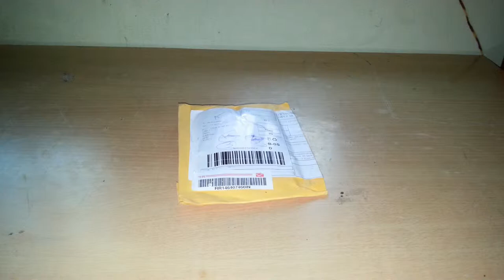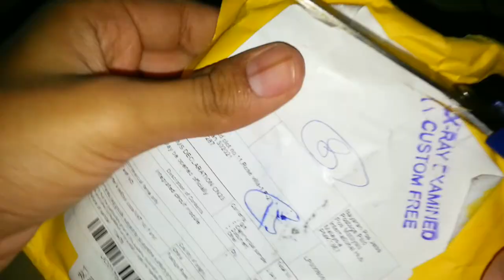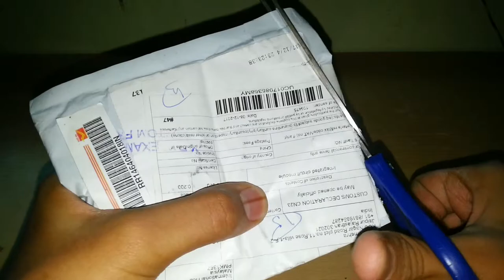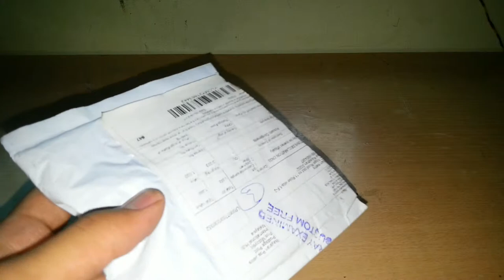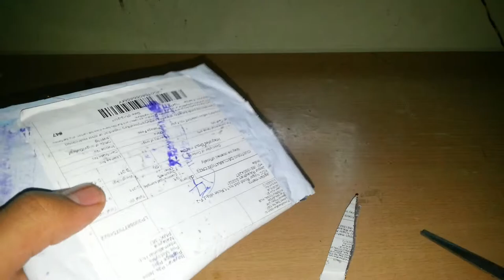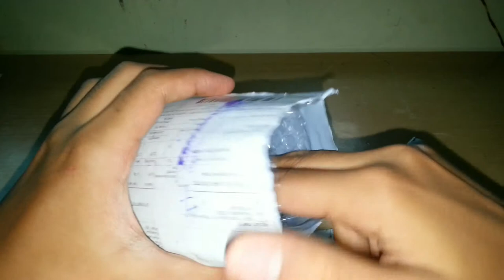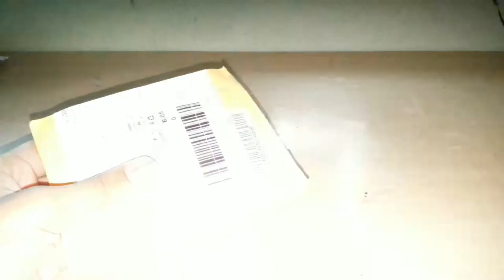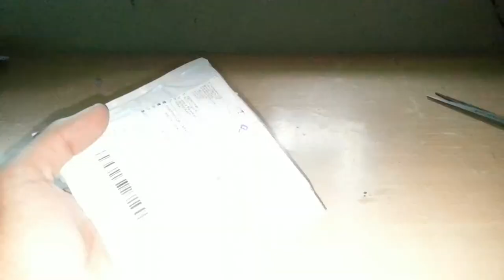Electronic components & integrated circuits from Aliexpress. PART-2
YOU CAN BUY ANY OF THE ITEM FROM THIS LINK.  JUST CLICK IT AND YOU WILL BE ADDRESSED TO MY 'ELECTRIC COMPONENTS'